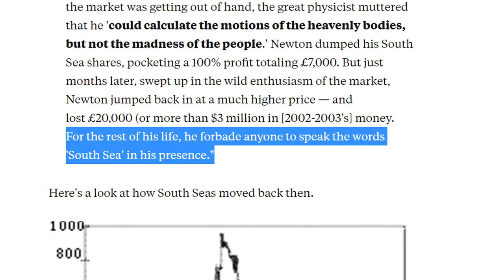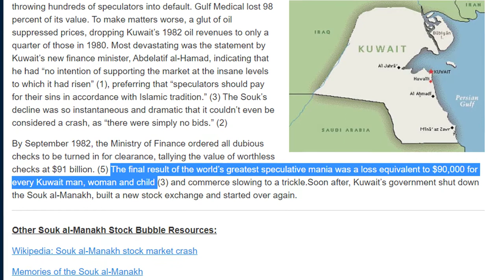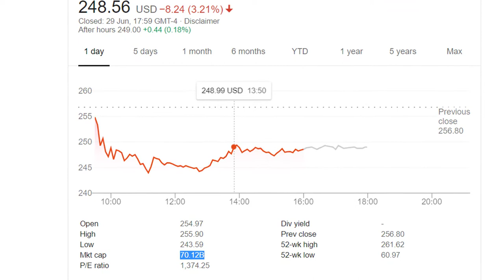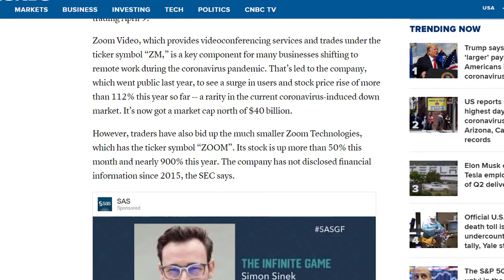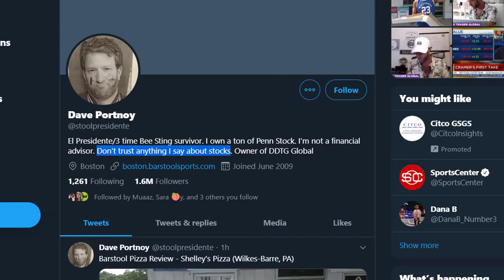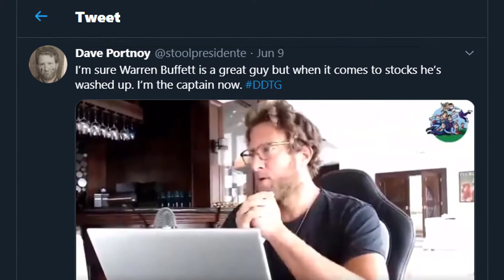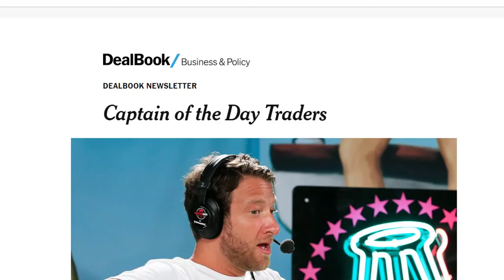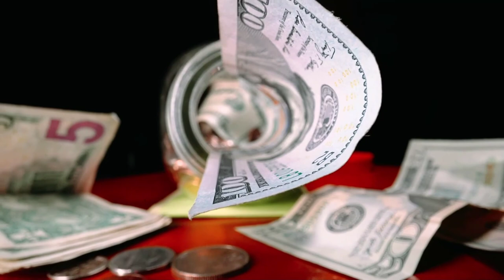Are We In a Stock Market Bubble? - Signs & Indicators of a Stock Market Bubble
In this video we'll discuss the signs and indicators of a stock market bubble and whether we are in one or not. We'll have a look at bubbles that happened throughout history, like The Tullip Mania Bubble, South Sea Bubble, US bubbles, and Souk el Manakh Bubble.